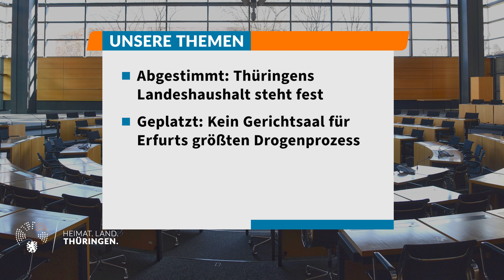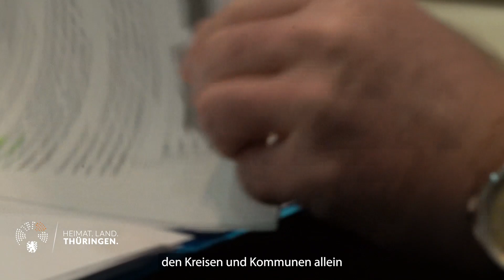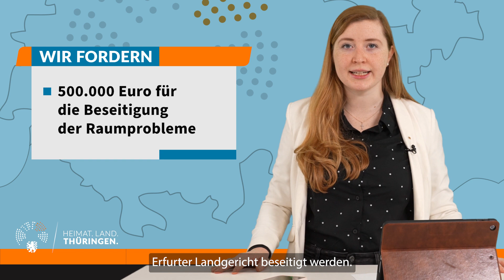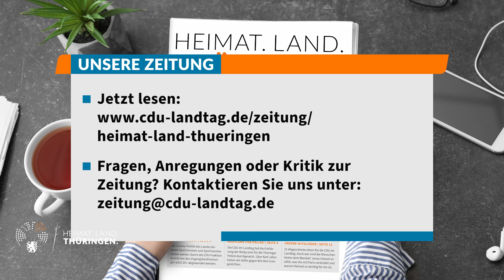Neue Folge unseres Fraktions-TV „HEIMAT. LAND. THÜRINGEN.“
Endlich ist sie da: die neue Folge unseres Fraktions-TV „HEIMAT. LAND. THÜRINGEN.“. Diesmal berichten wir über über unsere Erfolge beim Landeshaushalt, den geplatzten Drogenprozess von Erfurt und über unsere Forderung zur Entlastung der Thüringer bei den Energiepreisen. Außerdem stellen wir Ihnen unseren Abgeordneten und justizpolitischen Sprecher, Stefan Schard vor.